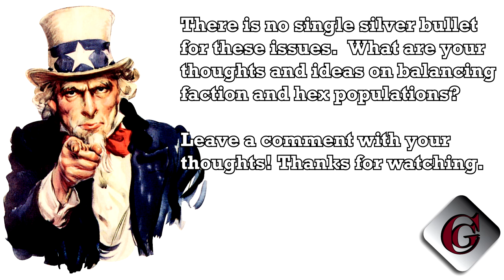Addressing Population Imbalance: Faction and Hex.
A few solutions to encourage even fights throughout Planetside.